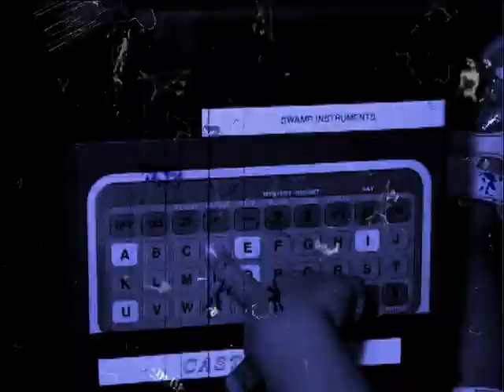DJ SWAMP "demons in the suburbs"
This is from DJ swamp's first major label album Never is now (2001) . It was the 3rd single and video from it.